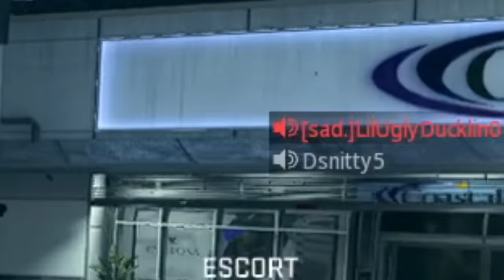I Made ENTIRE Clan Rage Quit with Only a Pistol